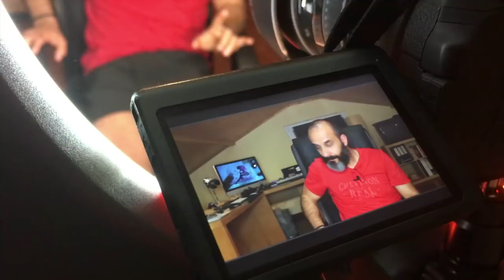TENHO UM RING LIGHT - RUI UNAS - #12 VLOG PORTUGAL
e beneficia da aposta sem risco

Neste episódio apresento o meu novo ring light da Neewer.
Sempre em busca de vos trazer melhor qualidade nos vídeos.

rui unas vlog humor podcast portugal